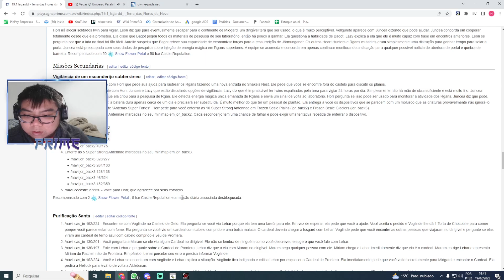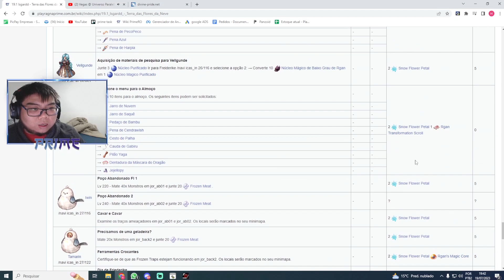Prime TUTORIAL - 19 Issgard, Land of Snow FLower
Salve galera, JapaHDK aqui trazendo novamente os conteúdo de Ragnarok.
Trazendo aqui a continuação do modo história!